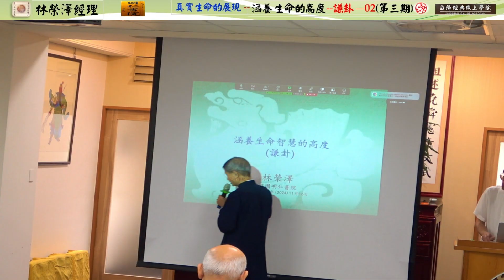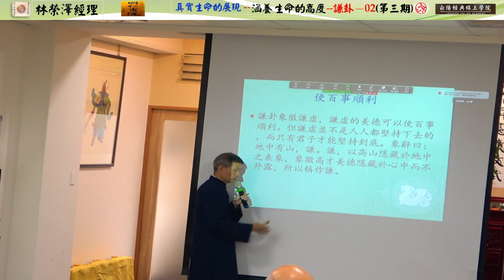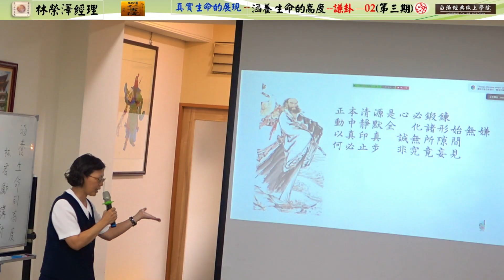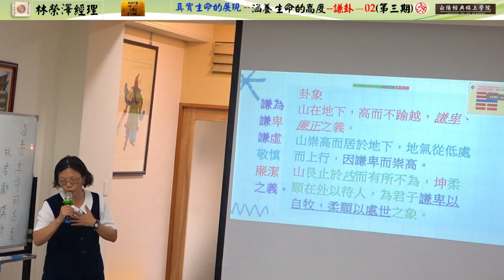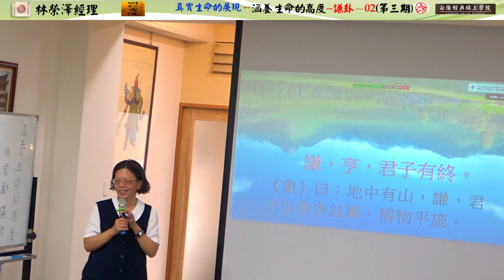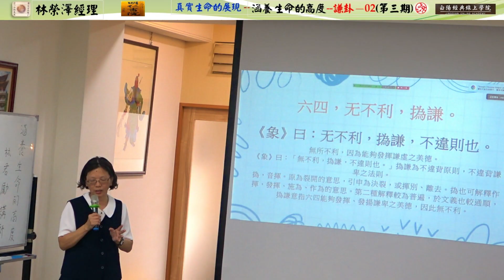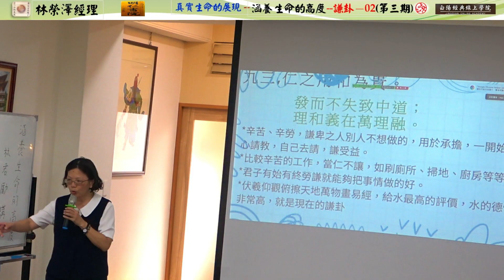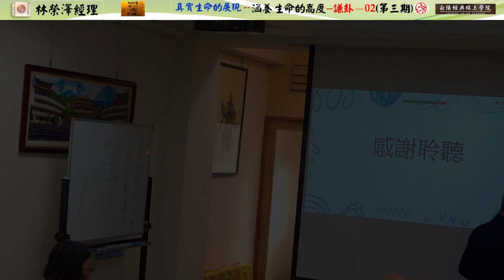02真實生命的展現--涵養生命的高度--謙卦--林榮澤經理